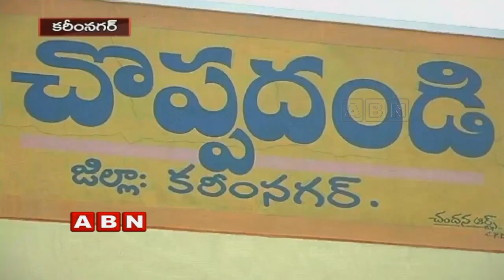Kotha Jaipal Reddy likely to join Congress Party | Choppadandi | Inside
The Inside story discusses about the Kotha Jaipal Reddy who is likely to join the Congress.  He is the follower of Nagam Janardhan Reddy and had made his efforts for the development of Choppadhandi Constituency.